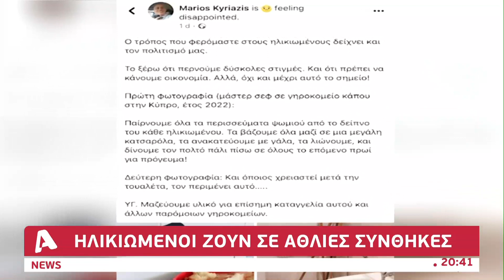Ηλικιωμένοι ζουν σε άθλιες συνθήκες